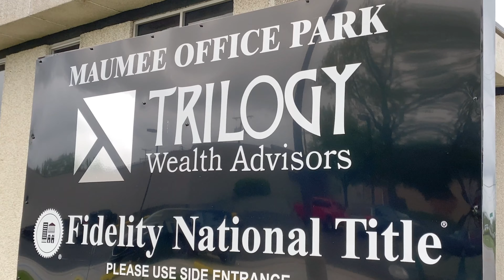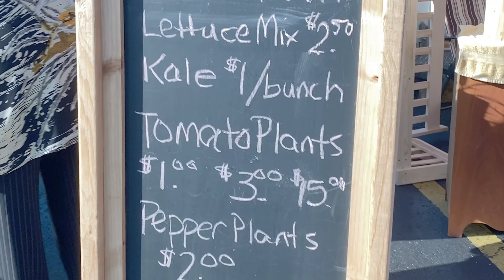Shop Local 2020 - Downtown Angola Coalition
Angola, Indiana / Steuben County Indiana

The Bent Fork
Bike & Soul
Brokaw Movie House
Cahoots Coffee Cafe
Caleo Cafe
Fitt4Life
Herald Republican
Joppa Minerals
Mitchells Clothing & Tuxedos
MJ's Uptown Antiques
Monument Pizza Pub
Steuben Farmer's Market
Suttons Deli
Trilogy Wealth Advisors

Video Filmed & Produced by Bee You Design, LLC
Special Thanks to Crystal Van Pelt (Drone Footage)